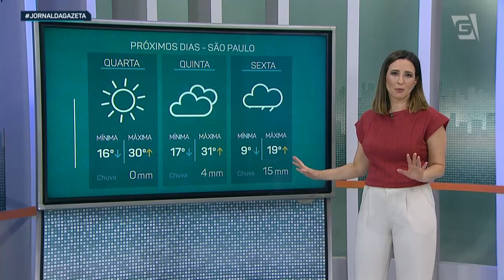Previsão do Tempo – 06/08/2024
E agora a Previsão do Tempo, com Fernando Azevedo.